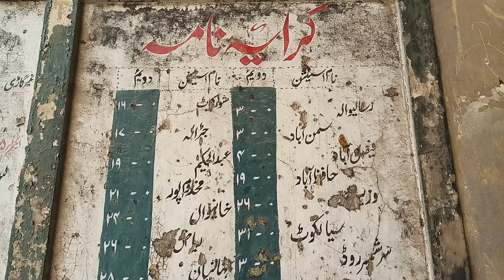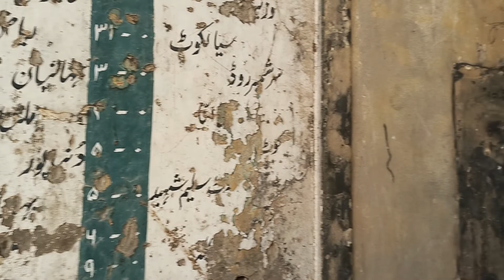Pakistan Railway Brighter Pas Abas pur 17 Up MiLAT Express Through pas